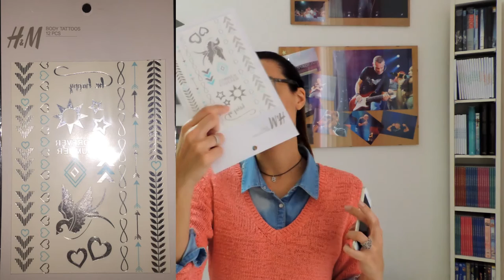Haul H&M | stephanieclub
Oggi nuovo video haul, sono stata da H&M e ho fatto un po' di